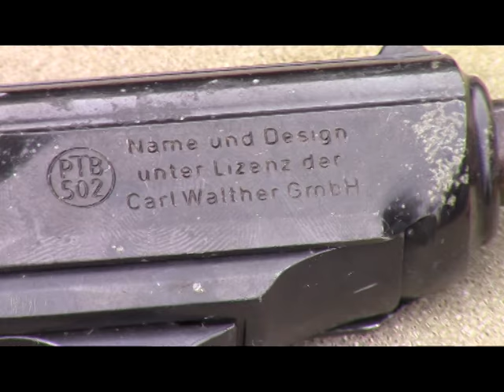Сотрудники УФСБ задержали в Саратова торговцев оружием